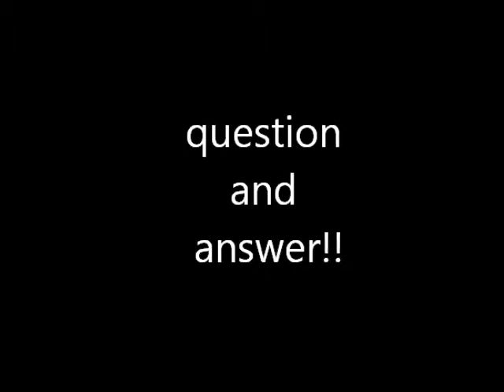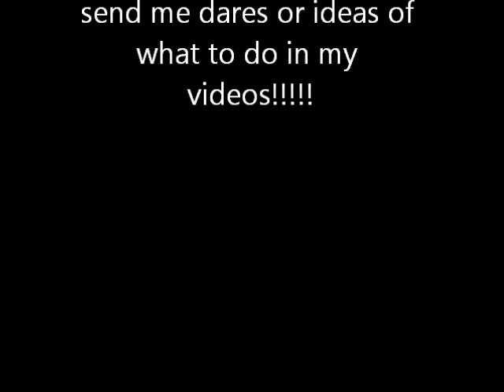q&a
me answering some questions